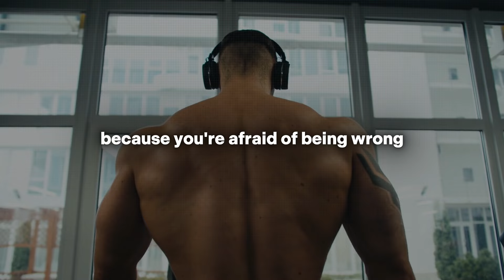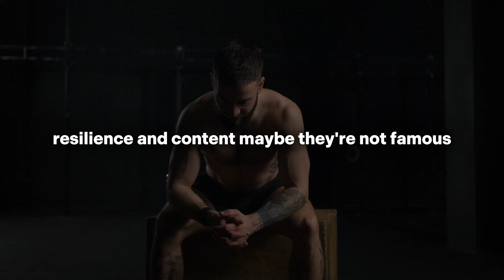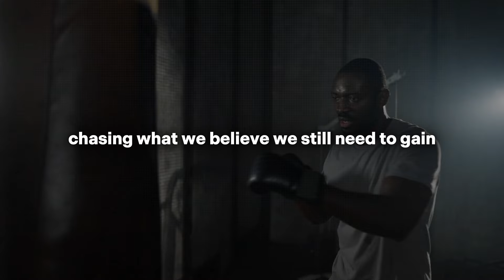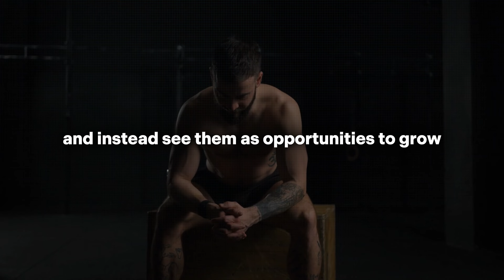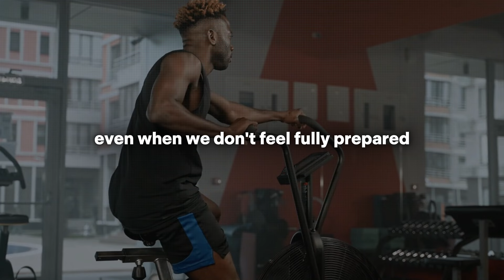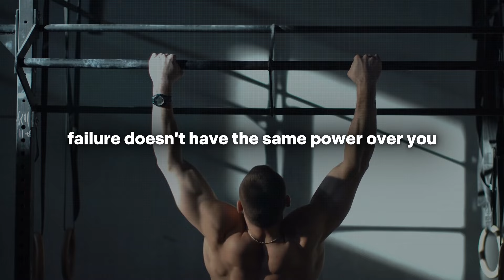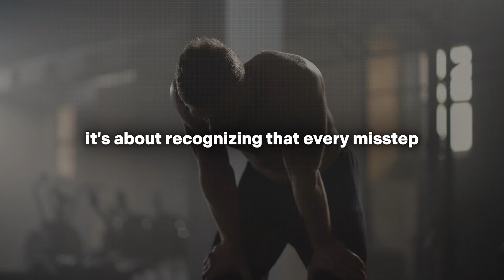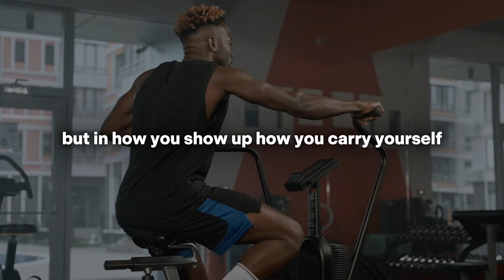Act As If You Are Superior And No One Else Matters | Wayne Dyer Motivation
Stop waiting for success! 🏆 This powerful message will challenge your perspective and inspire you to act like you've already won!

In this video, you'll discover:

0:00 - 2:00: The trap of self-doubt and waiting for future success
2:00 - 5:00: The truth about victory: It's a mindset, not just a result
5:00 - 8:00: The power of acting as if you've already won, even when you haven't
8:00 - 12:00: How this mindset can transform your actions and choices
12:00 - 15:00: Overcoming the fear of failure and judgment
15:00 - 18:00: Living from a place of assurance and confidence
18:00 - 21:00: The importance of acknowledging challenges without letting them define you
21:00 - 25:00: Shifting your mindset to overcome self-doubt and embrace your worth
25:00 - 30:00: The difference between living in fear and living with confidence
30:00 - 35:00: A call to action: Choose to live like you've already won!
Ready to step into your power and live a life of fulfillment? Click play and let this message inspire you to unlock your potential and achieve the extraordinary.

Video Timestamps:

0:00 - 2:00: Introduction: The Trap of Waiting for Success
2:00 - 5:00: Victory as a Mindset
5:00 - 8:00: Embracing the "Already Won" Mentality
8:00 - 12:00: Transforming Your Actions
12:00 - 15:00: Overcoming Fear
15:00 - 18:00: Living with Assurance
18:00 - 21:00: Acknowledging Challenges
21:00 - 25:00: Shifting Your Mindset
25:00 - 30:00: Living in Confidence
30:00 - 35:00: Call to Action: Live Like You've Won